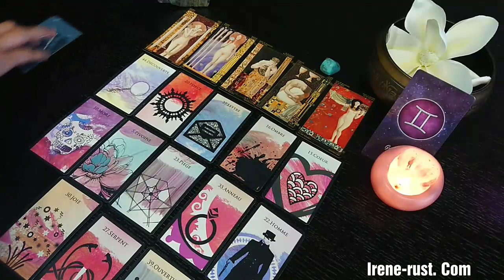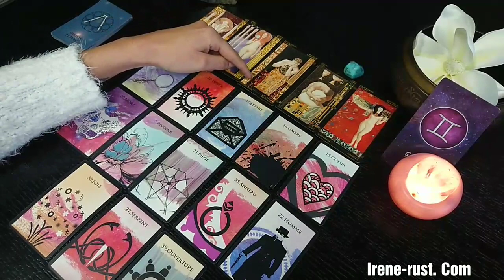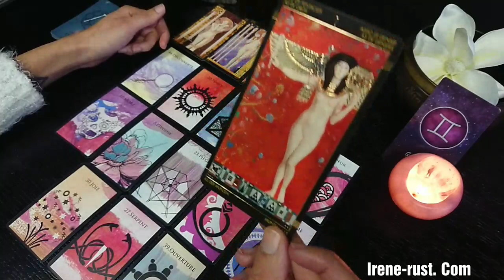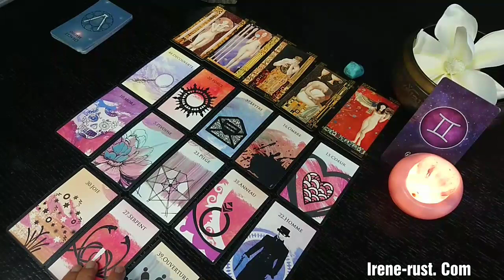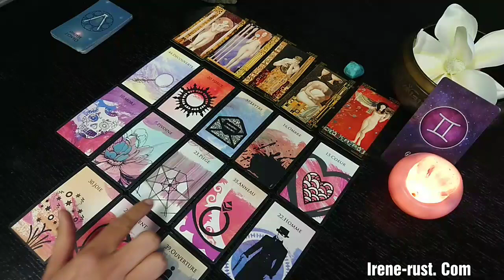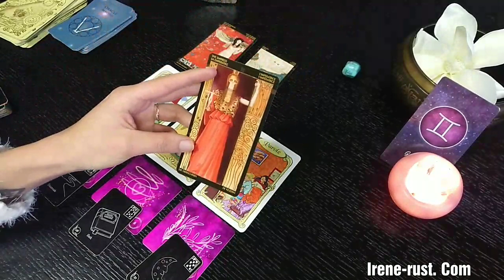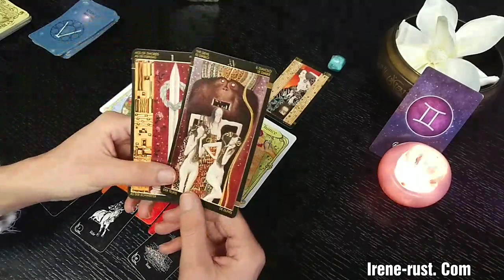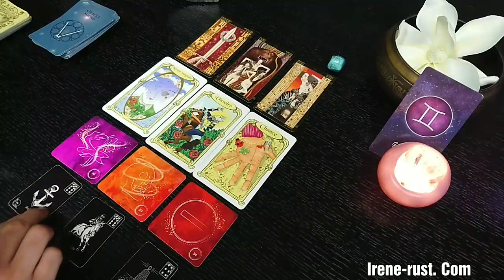GÉMEAUX -" Retour Famille - Réconciliation du passé!" - Horoscope Printemps 2020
GÉMEAUX Horoscope Réconciliation. Un tirage général et psychologique avec le Tarot pour votre guidance Gémeaux horoscope printemps 2020. Dans cette vidéo j'aborde les énergies pour le Gémeaux horoscope printemps 2020. La guidance sentimentale gémeaux horoscope printemps 2020 est proposée sur mon Youtube Irene Rust Tarot

tarot de klint
ysée love : des oracles et des fées

Mon Facebook!

Souris à la vie et la vie te sourira